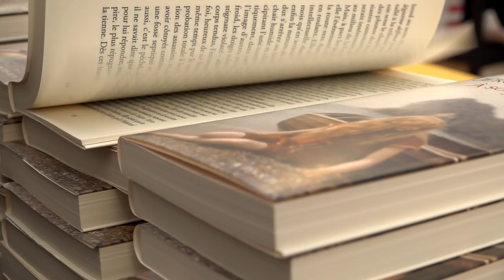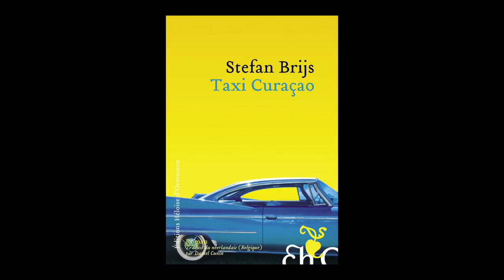Stefan Brijs - Taxi Curaçao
À l'occasion du Livre sur la Place à Nancy, Stefan Brijs vous présente son ouvrage "Taxi Curaçao" aux éditions Héloïse d'Ormesson .